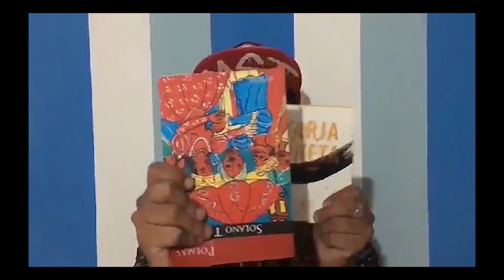50 POETAS COM BOULOS E ERUNDINA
Ficha Técnica:

Binho
Andreia de Jesus
Jô Cavalcanti
Nívea Sabino
Victor Rodrigues
Bruno Pastore
Danilo Lago
Lucas Lins
Janaína Moitinho
Cissa Lourenço
Izi Férro
Luiza Romão
Midria
Zinho Trindade
Cristina Assunção
Patrícia Meira
Warley Noua
Daisy Coelho
Kimani
Tawane Theodoro
Jô Freitas
Deusa Poetisa
Igor Chico
Felipe Marinho
Paulo D'auria
Cax Nofre
Pam Araújo
Carolina Peixoto
Daniel Minchoni
Thiago Peixoto
Natasha Felix
Cleyton Mendes
Lucas Afonso
Rodrigo Ciríaco
Roberta Estrela D'alva
Jonas Samaúma
Jefferson Santana
Jéssica Campos
Evolutio
Emerson Alcalde
Pedro Blanco
Arthur Moura Campos
Ed Santana
Luz Ribeiro
Daniel Viana
Eveline Sin
Débora Del Guerra
Cida Falabella
Anna Zêpa
Marcelino Freire

Agradecimentos:
Guilherme Simões, Gabriel Medina e Rud Rafael.

Direção: Victor Rodrigues e Luiza Romão
Produção: Victor Rodrigues, Luiza Romão, Midria e Débora Del Guerra
Edição: Victor Rodrigues
Assistente de Edição: Luiza Romão
Trilha Sonora: Remi Chatain
Lettering: Daniel Carneiro
Articulação: Débora Del Guerra